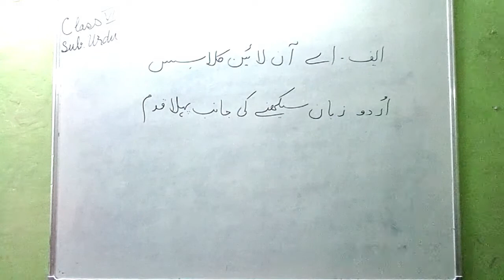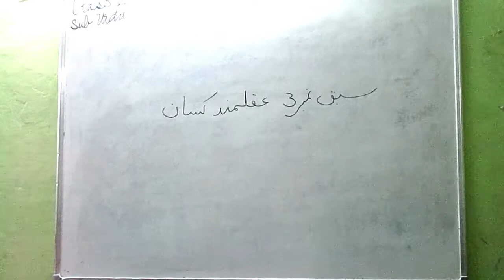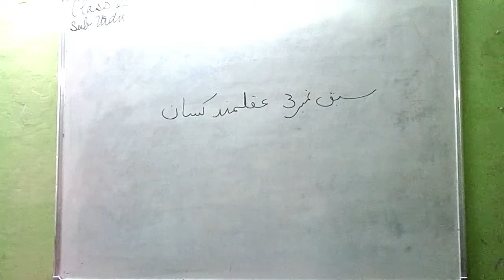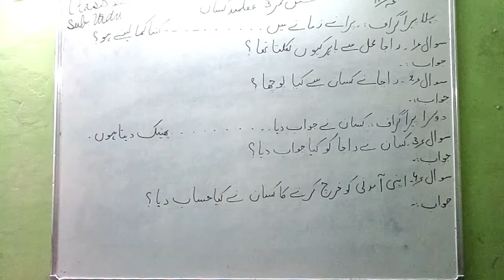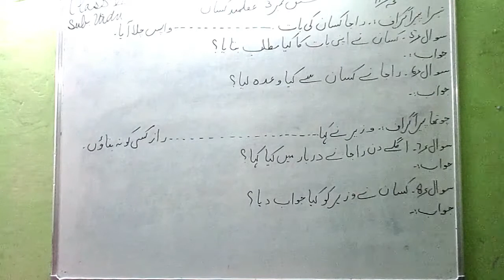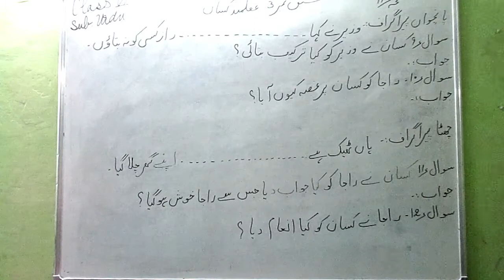Urdu | Std.-6th | Lesson No. 3